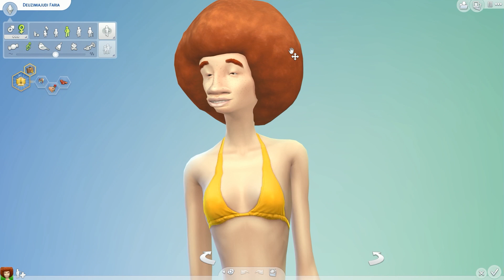DESAFIO DA BELEZA EM 1 MINUTO #5: Essa ficou Arrumadinha (THE SIMS 4)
► SNAPCHAT: lucasdndz (ADD TODOS DE VOLTA)
► SKYPE: desenerdzado